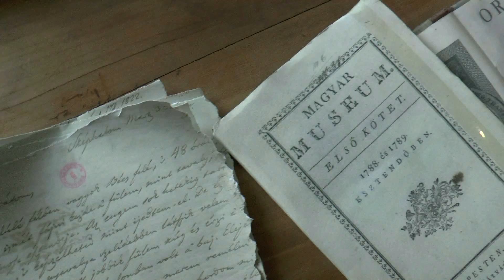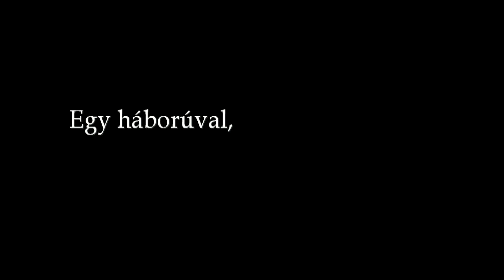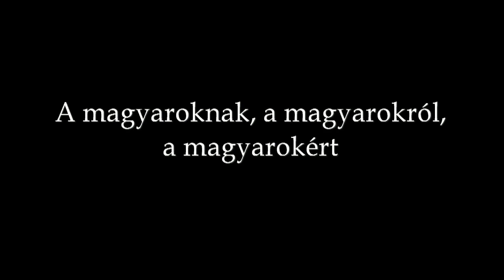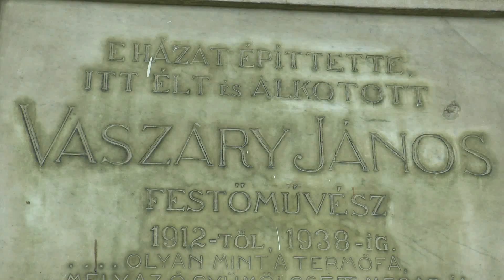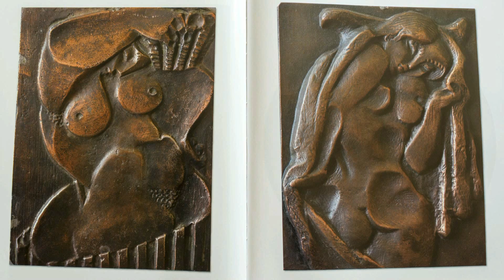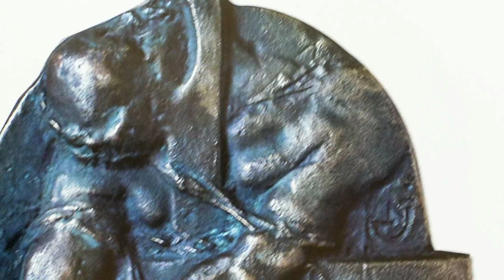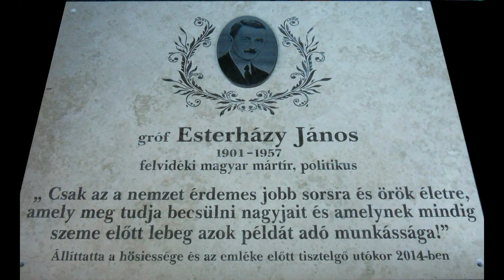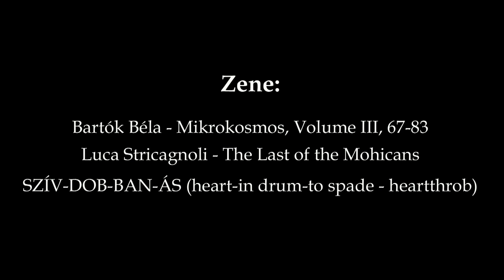A Kárpát-haza Őrei XV. - Nagy János - Révkomárom / Tata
Nemzetstratégiai Kutatóintézet